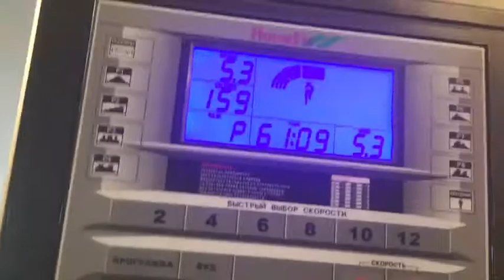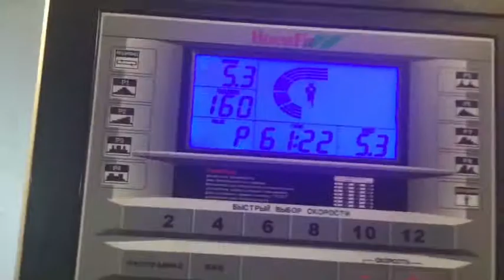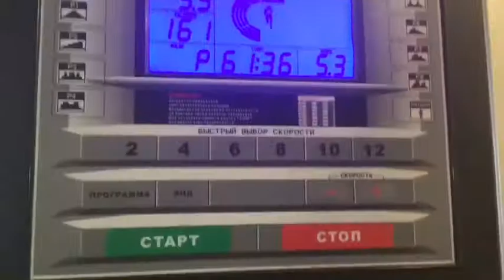Худею публично с большого веса\ День шестой ( #6)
День  6 (шестой).
Настроение отличное, самочувствие отличное ,появляется лёгкость , самая приятная новость - падает живот.
Все ещё  к питанию.
Боюсь переесть, но плохо и недоесть.
Ок. Продолжаю.
И слежу за самочувствием и весом.

Менять привычки сложно.
Но если чего-то желаешь, то возможно и нужно.
Хорошего дня.
Воплощайте свои желания в жизнь!